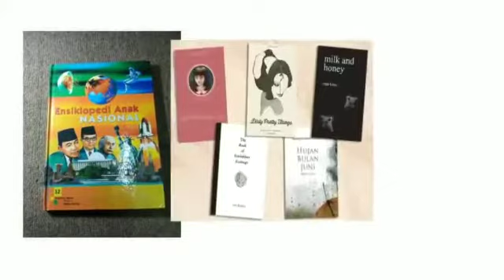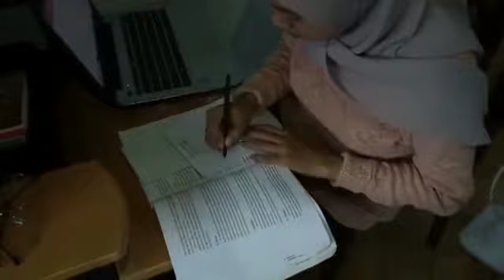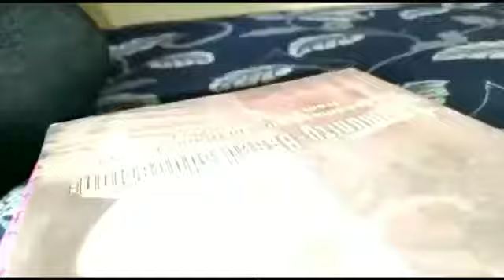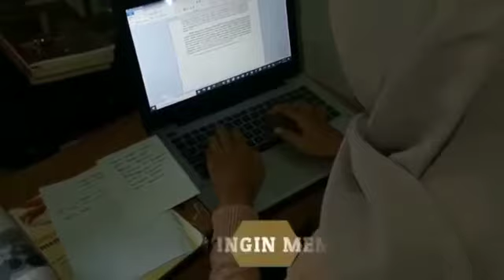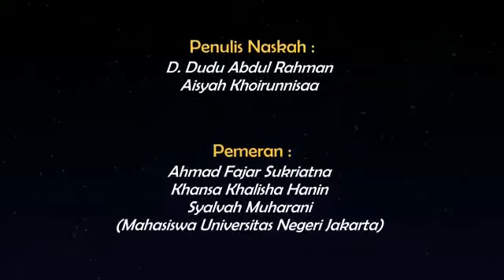BELAJAR MENULIS KREATIF - Ini dia Kebiasaan Baik Seorang Penulis!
KEMENTERIAN PENDIDIKAN DAN KEBUDAYAAN - Pusat Pengembangan Pendidikan Anak Usia Dini dan Pendidikan Masyarakat Provinsi Jawa Barat Tahun 2020